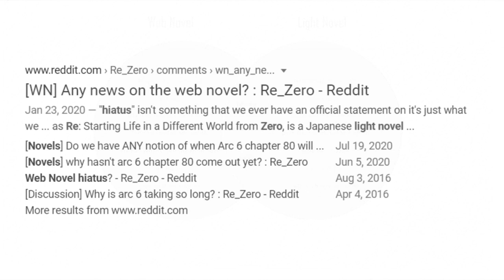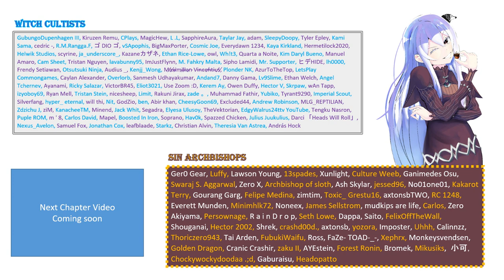Arc 6 Chapter 80 "Death of the Spirit" (Re:Zero Web Novel)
The Re:Zero WN is back! After many long months of waiting, the hiatus has officially ended.

This video is a continuation of my chapter summary video series from long ago. These summary videos are made the same day the chapter is released, so they may not be 100% accurate.

Quick recap of the previous chapter, Arc 6 Chapter 79: Subaru formed a plan to conquer the Pleiades Watchtower. Ram is going to fight Lye Batenkaitos (Formerly Ley Batenkaitos) alone, but with the help of Subaru's Authority of Greed; Cor Leonis. Julius and Anastasia will deal with Reid Astrea. Natsuki Subaru, Beatrice, and Maylie (Meili) will distract Shaula, while Emilia climbs to the top of the tower.

Arc 6 Chapter 80 is just a quick continuation of the same events from last chapter. Ram begins her fight against Lye Batenkaitos, and Subaru continues to distract Shaula with the two lolis at his side. Emilia met Volcanica, but he's unresponsive, so she must enter the trial without any guidance.

Arc 6 Chapter 81 was surprisingly released several hours later, so I will be reading that next and making a video as soon as possible.